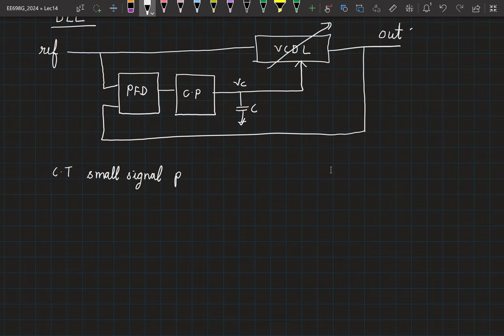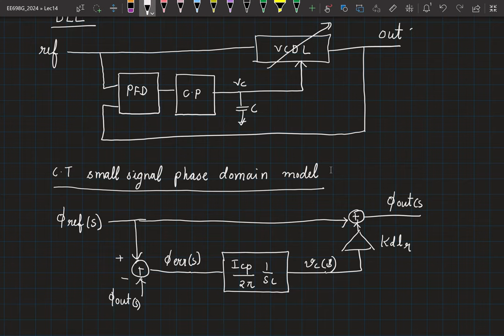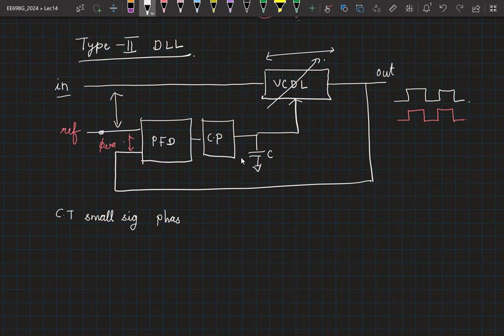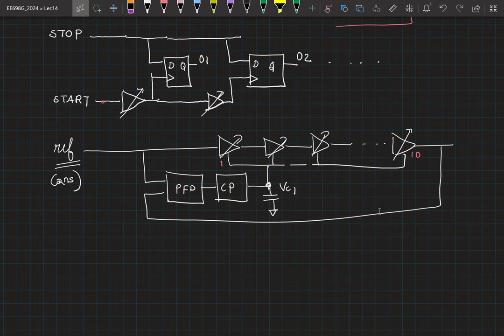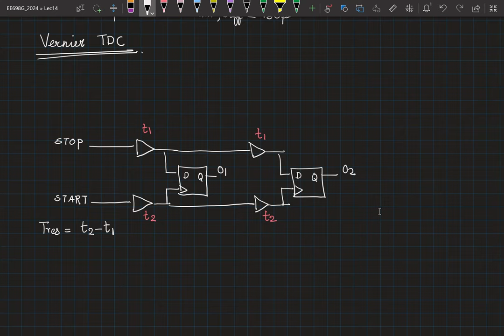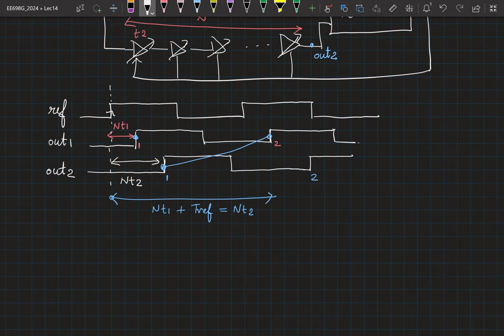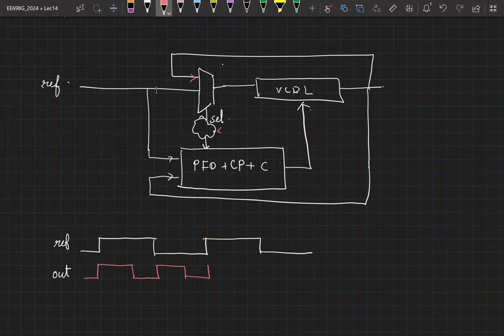Lecture 14: Discrete time DLL model, Type-II DLL, DLL applications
* Discrete time small signal phase domain model for the DLL
* Type-I and Type-II DLL
* Flash TDC implementation
* Vernier TDC implementation
* De-skewing the clock using a DLL